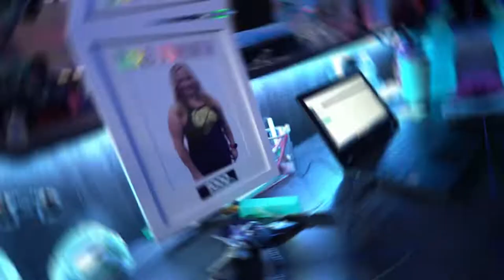Commitment to Getting Healthier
Hi, my name is Barb aka Barbie.
I completed my 1000th workout on Saturday, April 23rd and it took me 3 years and 10 months to reach that Milestone.
I started here at the North Henderson fit Club location and my first workout was on June 11th, 2018 with my niece Tesia.  I had some co-workers who had been coming to fit club and they had told me how much fun they were having so I decided to try it out. I was overweight and feeling very tired all the time so I needed to make a change and start feeling better about myself. I had also gone through shoulder surgery prior to starting at Fit club so the coaches were excellent in showing me how to do the exercises in a Safe way as I was recovering.  Joining Fitclub actually helped my recovery process go more quickly.
Over time I found that my energy and strength kept improving and that I could accomplish more things around my house and yard and also keep up more easily with my 3 very active nieces.

One of the biggest changes from 100 workouts to 1000 workouts would have to be my commitment to getting healthier.
I  realized that I was just "coasting" through my workouts and not going beyond my limits. I did not make my Fitness a priority so the consistency wasn't there.
However, now I am constantly pushing myself past my limits and not only am I reaching my goals but I am surpassing them.  Once I saw my muscle mass increasing, my fat decreasing and my energy skyrocketing, it became easier and easier to keep pushing forward and challenging myself.

Another big change would have to be my increased strength, especially my core strength. When I first started FitClub, I had zero core strength.  It was so hard to do a push-up and I could only do push-ups from my knees whereas now I can do them from my toes and I can go through an entire push-up routine with Coach Jenn without having to take a break.
Another exercise that I could barely do was the pull-up. I could barely pull my body up on that bar and now it is not even a struggle for me anymore.

My biggest struggle was during the covid lockdown. When we first had to stay home and do the virtual workouts, it was still a lot of fun and my motivation continued but after about six or seven months, the isolation started taking its toll on me.  Even though the coaches were fantastic on the zoom virtual workouts, it was getting more and more difficult to keep me motivated.
Personal struggles will always get in the way of motivation and during the covid lockdown, I had lost quite a few doggy clients who had passed away.  As most of you know, my doggy clients are a part of my family so it was difficult to have to go through that over and over again. The last straw was losing Bailey, Jen and Rick's little girl.  I let that get to me and ended up stepping away from working out for a few months.
Unfortunately, that was a big step backwards for me as I had gained back some of the weight that I had lost and I fell back into bad eating habits again.  Thankfully when the covid restrictions started lifting, Fitclub opened up again.  I went on that zen planner very quickly to sign myself in for the workouts and It was exactly what I  needed to get my motivation back. I had never realized how much I missed being with other people until I was isolated at home.  The other Fitclub members have always inspired me with their hard work and dedication and to be able to feel their energy on the Blue again was fantastic.

The three biggest contributors to my success would have to be the Fit Club members, the coaches and my family.
The Fit Club members are what keep me going every day. To be surrounded by such dedicated and like-minded people is what I need to stay energized.  They all continue to inspire me with their hard work and commitment to their own fitness goals.
The FitClub coaches are always so inspiring and constantly motivate me in getting healthier. They will always have something positive to say and they know when to push you and get you out of your comfort zone.